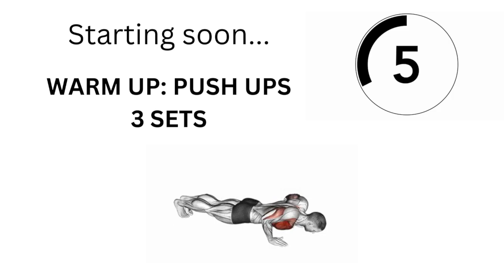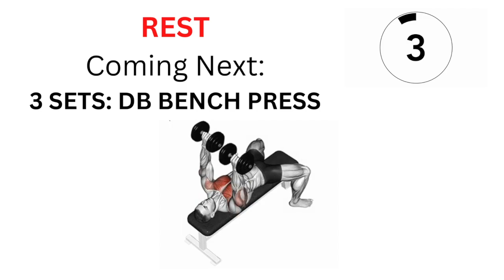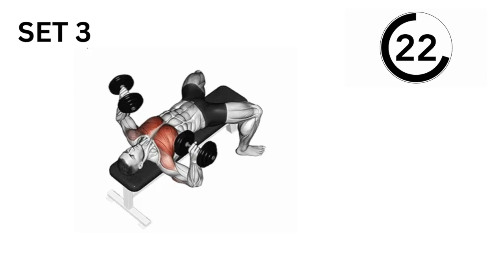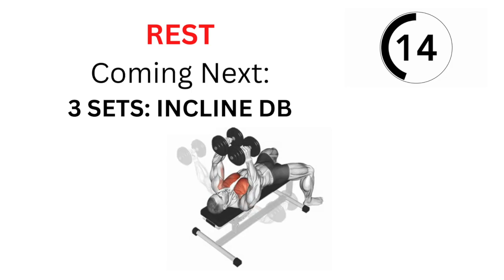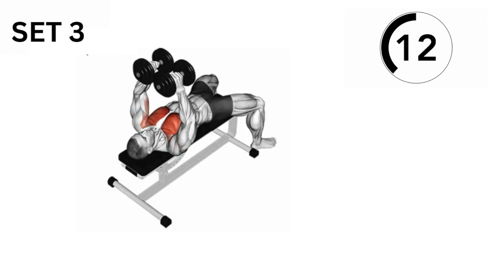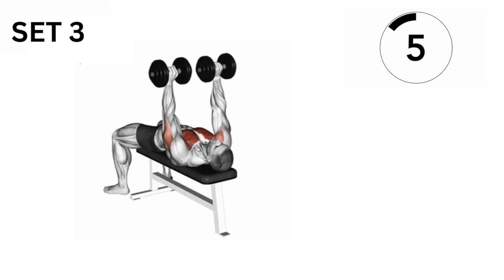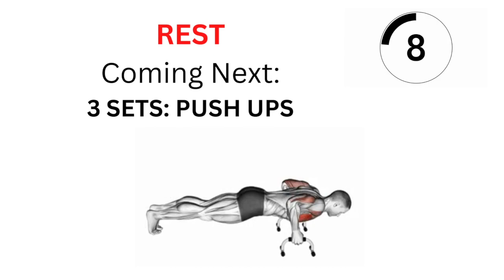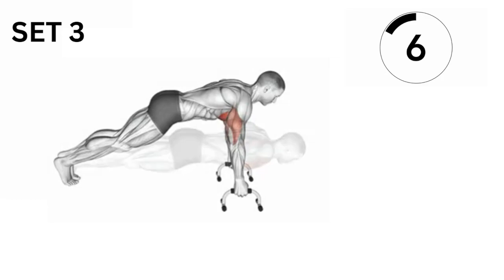20 MIN CHEST WORKOUT WITH DUMBBELLS AT HOME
Welcome to Aesthetics.